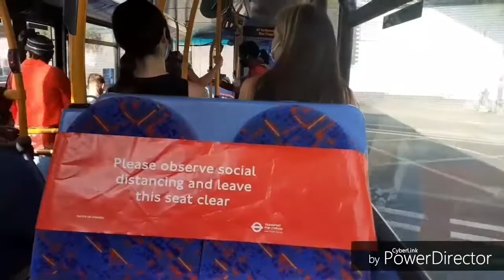NorthLondon TransportEnthusiast throwback of 2020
this is the new one. again this upload is PERMANENT.